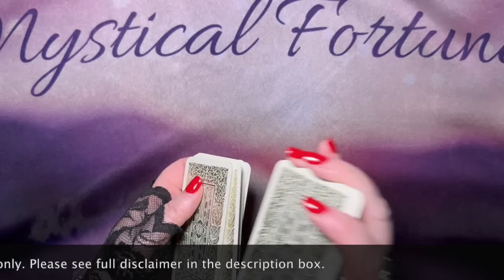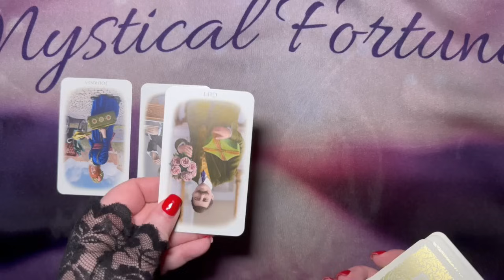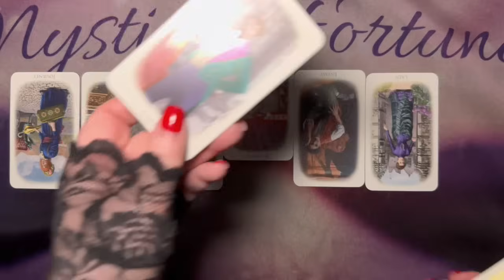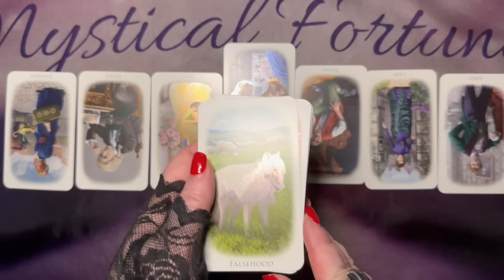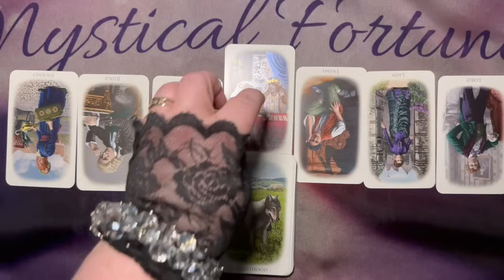How Does King Charles III Feel About Harry's Messages Of Good Wishes?